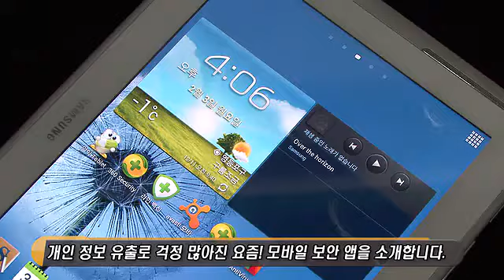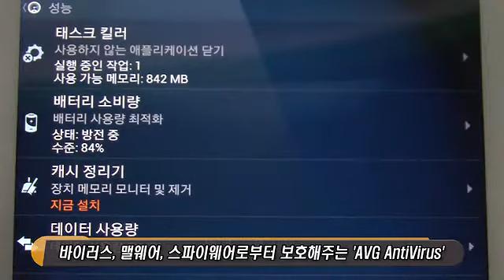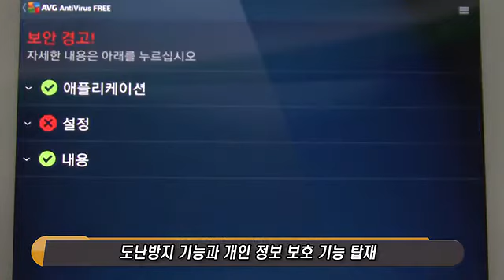[앱소개]-무료 보안앱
with the Ustream Mobile App